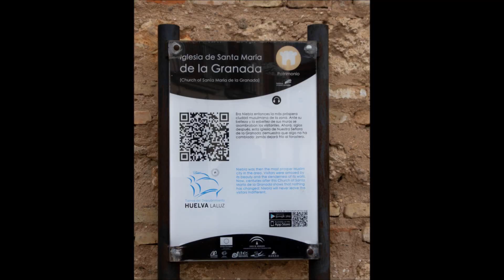ENP. Niebla – Huelva – España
Hacemos un recorrido por Conjunto Historico-Artistico de Niebla.
La Muralla, el Castillo, sus Puertas, la Iglesia Santa María de la Granada, el Hospital de Ntra. Sra. de Los Ángeles y callejear.

MARZO 2024